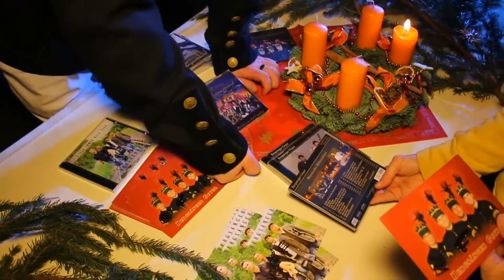So klingt´s bei uns im Weihnachtsland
Live Mitschnitt der Veranstaltung: Marianne Martin präseniert "So klingt´s bei uns im Weihnachtsland", Festhalle Annaberg-Buchholz 2013
Ausblick auf die neue Gala "So klingt´s bei uns im Arzgebirg" am 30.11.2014